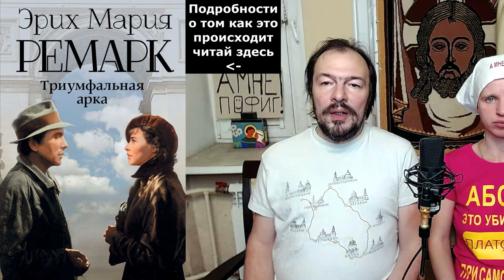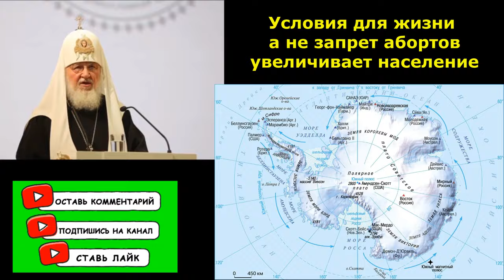Волшебная палочка патриарха не сработает - три причины почему запрет абортов не повысит рождаемость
Патриарх высказал мнение, что если получится отговаривать женщин от абортов то рождаемость резко увеличится, "как от взмаха волшебной палочки", однако мы как сторонники научного взгляда на жизнь в этом сомневаемся.